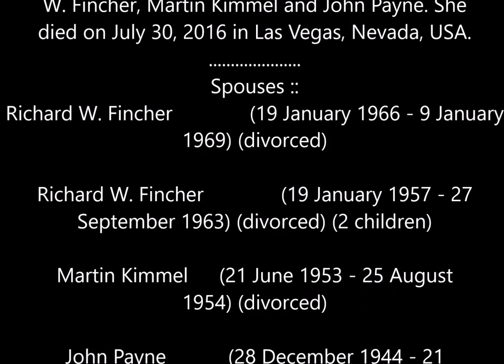Kaz's World Remembering :: Gloria De Haven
Photos of the late great Gloria De Haven